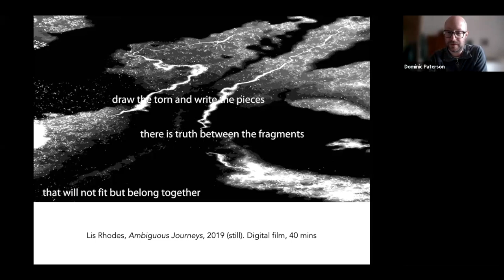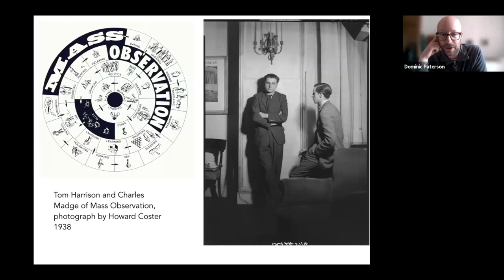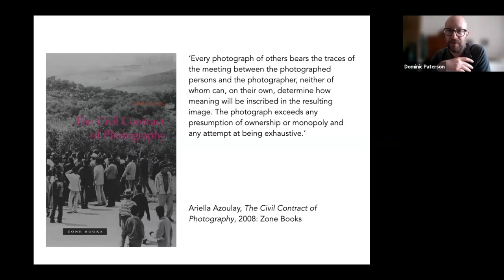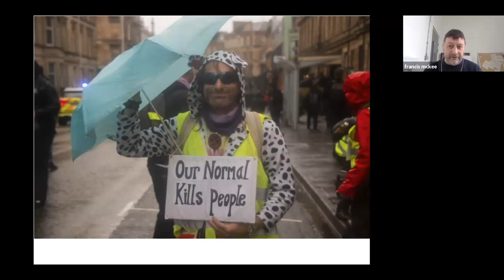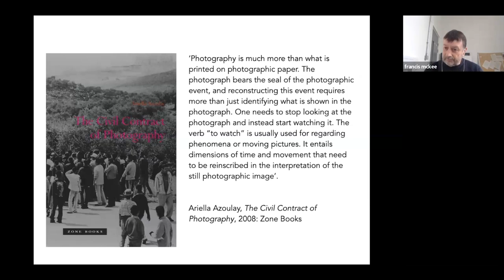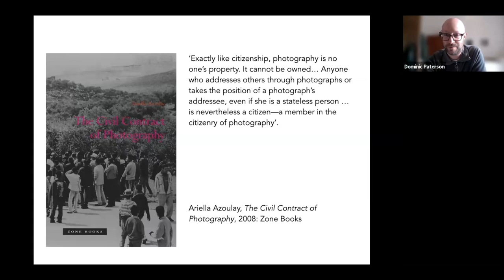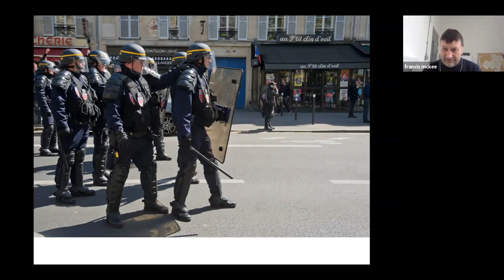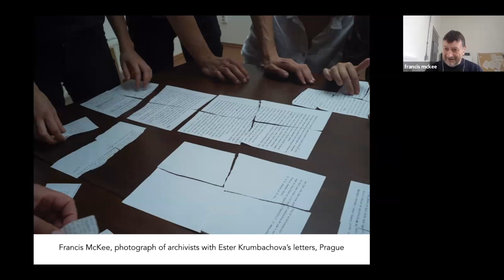Friday Focus - Protest Photography in 'Unravelling Times'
Francis McKee is a writer, curator and photographer working in Glasgow. His photography centres on protest and life on the street. In particular he is interested in the choreography of protestors, police and onlookers – the tacit rituals and ruptures of behaviour in protest situations. The microdynamics of interactions between photographer and protestors informs his approach to these intense scenarios.

Watch this Friday Focus with Francis and curator of contemporary art Dominic Paterson, who discuss Francis's protest photography and artistic practice.

Francis's work is on display in the Hunterian Art Gallery in 'Unravelling Times', our latest contemporary art exhibition which addresses societal and political tensions and inequalities, bridging the gap between art and activism.

This talk was recorded live as part of the Hunterian Friday Focus talk programme.